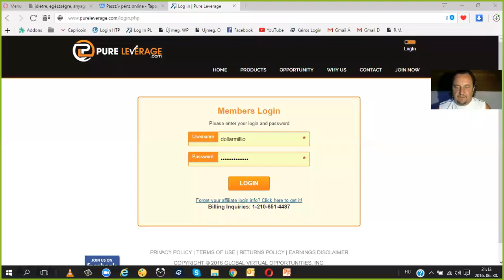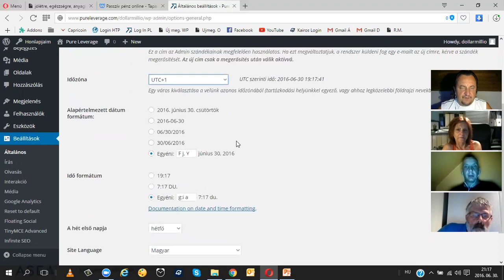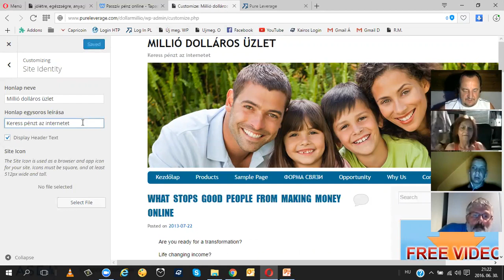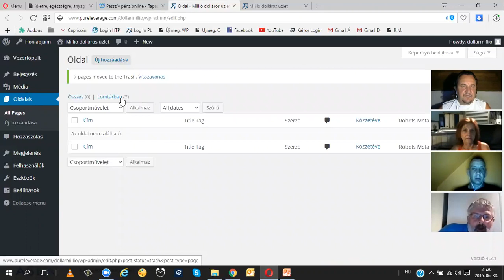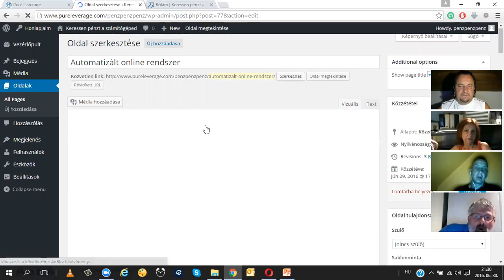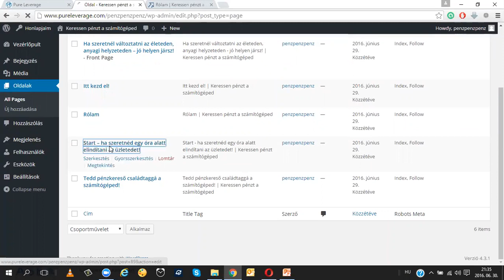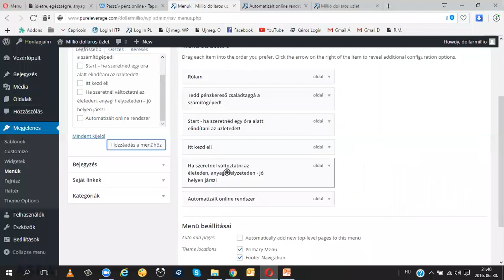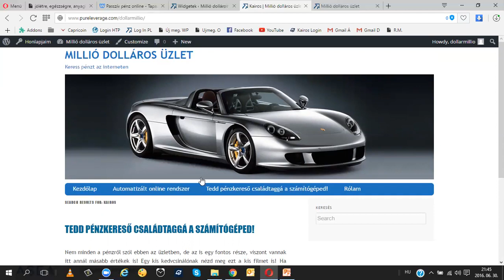Pure Leverage oktató videók, 01 első lépések, weboldal létrehozása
ONLINE TEREMTÉS ESZKÖZEI
Végre minden eszköz megvan, hogy szabaddá válhass!
Bármilyen üzlettel is rendelkezel, az ajánlatodat el kell juttatni az emberekhez.
Tudod hogyan kell, hogy nagyon gyorsan több száz, vagy több ezer emberhez is eljuss pillanatok alatt?
Egy igazi ütős stratégiára van szükséged!